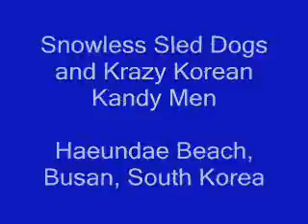Snowless Korean Sled Dogs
A sunday afternoon in Korea and it's 16 degrees...what??? A dog sled team on the beach!!! and a Korean clown selling candy and dancing!